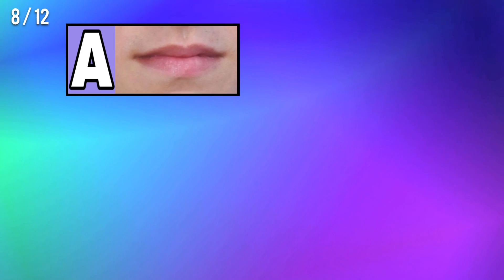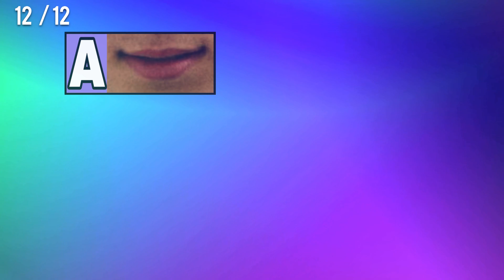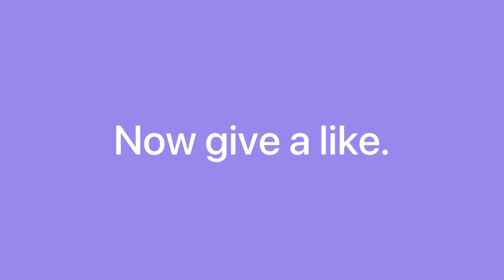Guess The Tiktokers Smile | TikTok Challenge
Ready for a TikTok challenge?

Guess The Tiktokers By Their Mouth!
3 mouths will be shown, and then you have to choose the mouth you think belongs to the tiktoker. Guess The Tiktokers Mouth!

Wish you the best of luck! - TikTok Entertainment

I would also really appreciate a thumbs up.